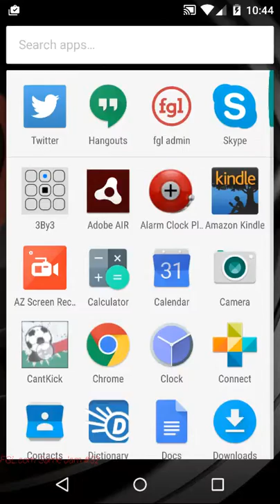Can't Kick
Game Jam #32 entry